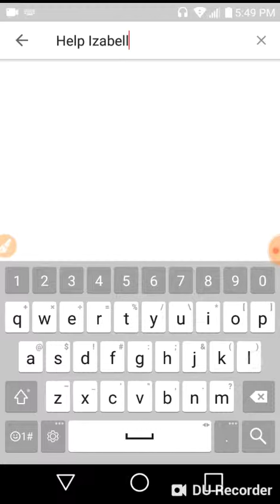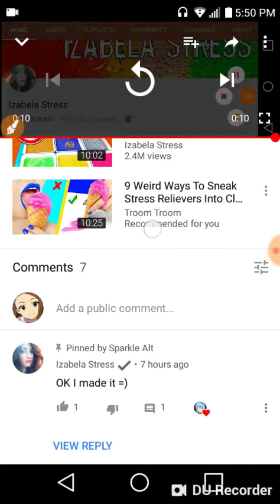Izabela Stress Commented on one of my videos on this channel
I cant believe she saw Help Izabela Stress Reach 1 million subscribers I wanna know what is the little check mark next to her channel name mean? Cause idk